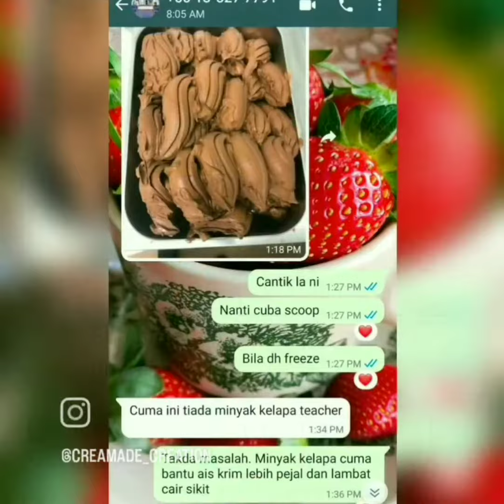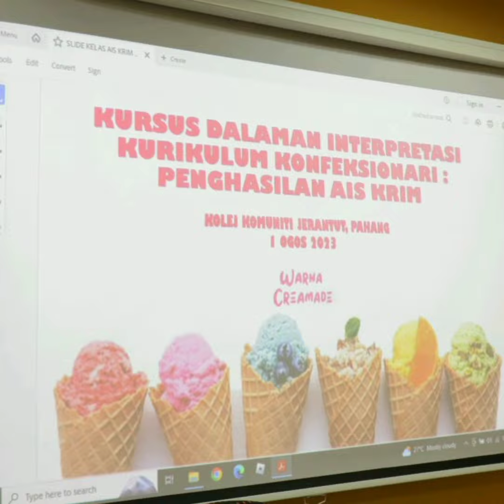Belajar Buat Ais Krim untuk 2024